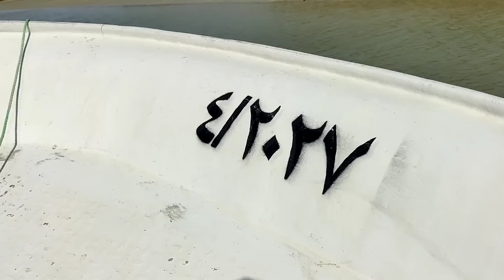Why Pakistan Border Ocean Water 🌊 don't mix ? | இந்த கடல் நீர் ஏன் கலப்பதில்லை | Balochistan Ep - 5